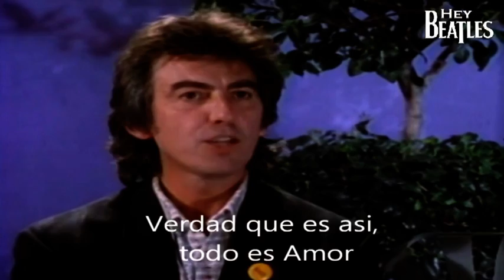George Harrison - Sabias palabras (Subtitulado)